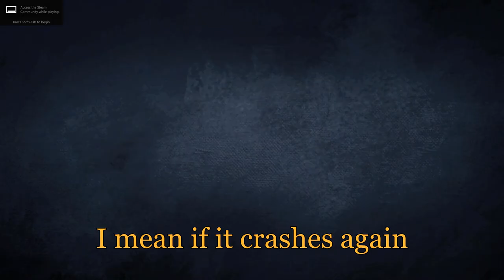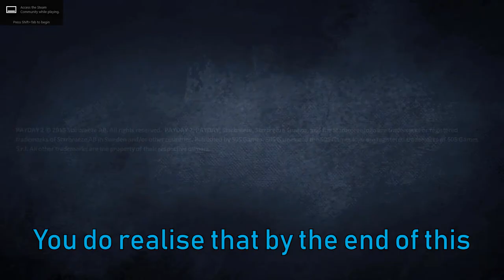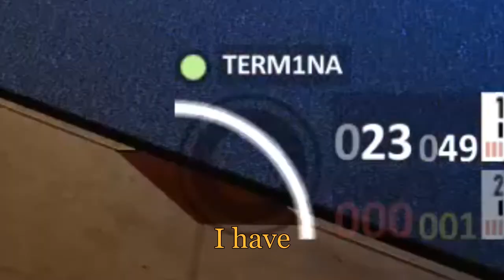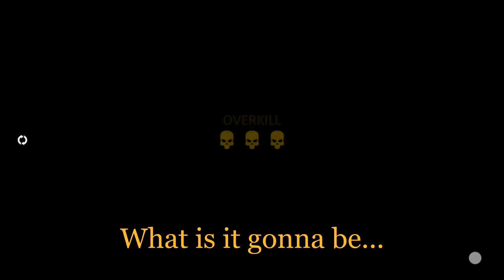holding out in Payday 2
holdout is kinda weird